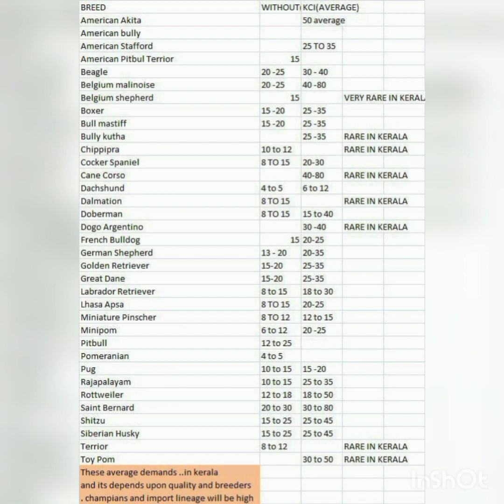കുറഞ്ഞ വിലക്ക് അടിപൊളി പപ്പീസ്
പുതിയ വീഡിയോകൾ വന്നിട്ടുണ്ട്